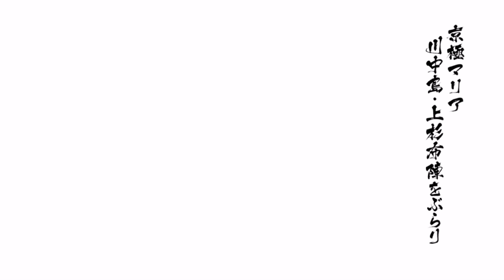MARIA JAHAT TAPI GEMESIN! - Basara 4 Sumeragi Indonesia (PS5) Walkthrough Part 40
Basara 4 Sumeragi (SENGOKU STORY) Indonesia Walkthrough

Basara 4 Sumeragi Indonesia Walkthrough Gameplay Part 40 includes a Full Game Review and All Story with Gameplay on Playstation 5/PS5. Basara 4 Sumeragi Gameplay Walkthrough will feature the Full Game Story. This Basara 4 Sumeragi 2022 Gameplay Walkthrough will include a Review, All Missions, Legendary Weapons, Cut Scenes, Cinematics, OST, Soundtrack, New Gameplay, All DLC, All Costume, All Weapons, All Characters, All Story, All Drama Route, All Anime Route, All Sengoku Route, Playstation 5 Gameplay, Single Player and more until the Ending of the Story!

Sengoku BASARA 4 Sumeragi is the expansion to Sengoku BASARA 4, released summer 2015 on both PlayStation 3 and PlayStation 4 consoles. It also has an on-going semi-active translation in developement for the PS3 (and eventually PS4) by user MikoM and his Basara Translation Team. You can view the video on it here In addition to the cast from the main title, the following have been confirmed playable, bringing the overall roster to 40 characters.

Timestamps:
00:00 - INTRO
00:13 - OPENING
05:52 - BATTLE 1
28:19 - BATTLE 2

🎵 Track Info:
Outro: Cloudy by KODOMOi